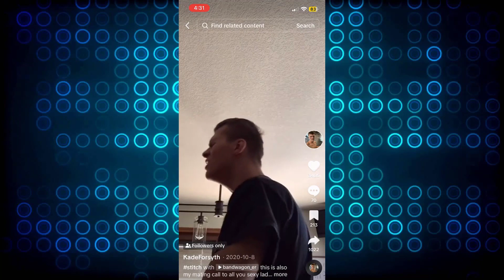ULTIMATE TIKTOK CRINGE || CRINGETOPIA 💖296